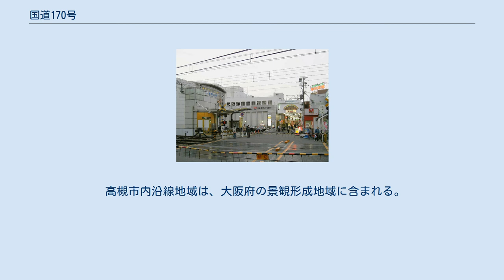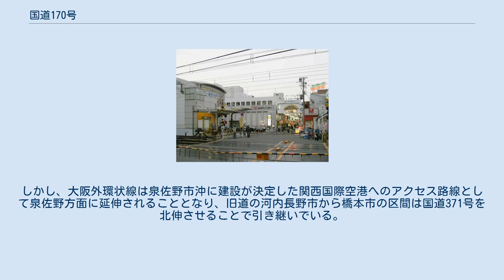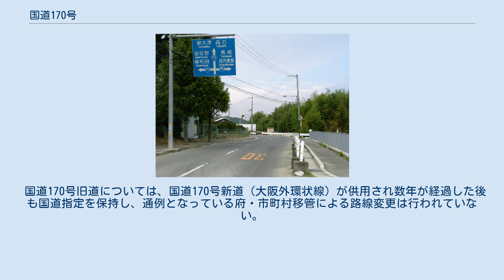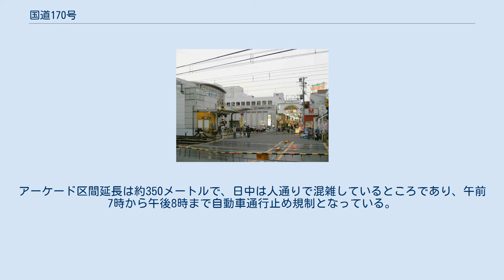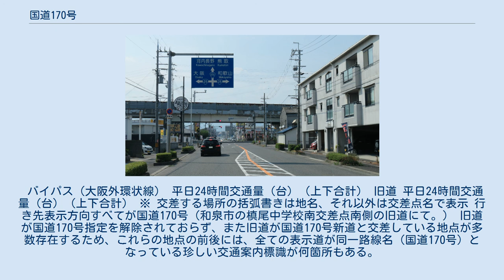国道170号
国道170号　起点 大阪府高槻市　八丁畷交差点 国道170号　終点 大阪府泉佐野市　上瓦屋交差点 国道170号（こくどう170ごう）は、大阪府高槻市から泉佐野市に至る一般国道である。
バイパス部は大阪外環状線を構成する一部である。
 大阪府内で完結する一般国道の路線で、北東部三島地域に位置する高槻市松原町の国道171号分岐（八丁畷交差点）から南へ、生駒山地の西麓から和泉山脈の北麓にかけて大阪平野の外縁沿いを周回して、大阪湾に面する南西部泉南地域に位置する泉佐野市上瓦屋の国道26号〈第二阪和国道〉交点（上瓦屋交差点）とを結ぶ。
主な通過地は、枚方市北中振、寝屋川市、四條畷市、大東市、東大阪市西石切町、八尾市志紀町南、柏原市、藤井寺市、羽曳野市、富田林市、河内長野市、和泉市仏並町、岸和田市内畑町・土生滝町・河合町、貝塚市、泉南郡熊取町である。
 大阪府を代表する半環状の幹線道路でもあり、新道（バイパス）は大阪外環状線の一部を構成する。
起点がある高槻市で淀川を枚方大橋で越える前後区間と、終点がある泉佐野市のJR熊取駅付近を除いた大部分は新旧2本の道路が並行しており、いずれも国道指定されている。
国道の新道が開通すれば、旧道は国道の指定を外されることが多い日本の国道のなかでも、その旧道が国道指定をいまだ解かれていない珍しい路線でもある。
 国道170号旧道は住宅地を抜けてゆく沿線住民の生活道路であることから都市型の「酷道」といわれており、東大阪市の近鉄瓢箪山駅付近にてアーケード商店街となっていることでも知られている。
 高槻市内沿線地域は、大阪府の景観形成地域に含まれる。
 現行の道路法（昭和27年法律第180号）に基づく二級国道として初回指定された1953年（昭和28年）では、和歌山松阪線（和歌山市 - 松阪市）として指定されていた。
1958年（昭和33年）に一級国道42号への昇格に伴って欠番となり、1963年（昭和38年）新たに指定された高槻橋本線（高槻市 - 橋本市）に採番された。
このため、二度目に指定された当時の国道170号は東高野街道をたどる都市計画道路高槻橋本線として整備が始まった。
しかし、大阪外環状線は泉佐野市沖に建設が決定した関西国際空港へのアクセス路線として泉佐野方面に延伸されることとなり、旧道の河内長野市から橋本市の区間は国道371号を北伸させることで引き継いでいる。
古い案内標識の行き先が「泉佐野」ではなく「橋本」となっているのは、このような経緯があったためである。
 1970年の日本万国博覧会（大阪万博）にあわせて、地元で「外環」とよばれる大阪外環状線の一部を構成するバイパス道路が整備された。
 近鉄奈良線瓢箪山駅前　（写真の奥アーケード側－手前方向が国道170号。手前の後ろ側もアーケードになっている。） 東大阪市内の近鉄奈良線瓢箪山駅付近には、日本で長崎県長崎市の国道324号とここの2ヵ所しかない国道中の商店街・アーケードがある。
また、羽曳野市内・富田林市内区間等では、毎年8月1日、沿線のPL教団本庁において祭典（教祖祭PL花火芸術）が執り行われ、多数の見物客が付近一帯に押し寄せるため、国道170号（大阪外環状線）を含む付近一帯が通行止となる。
 新道（大阪外環状線）は、基本的に片側2車線（両側4車線）となっており、沿道自治体内における幹線道路として機能している。
羽曳野市応神陵前交点以北は整備・供用時期が大阪万国博覧会開幕（1970年3月14日）に合わせて行われたため、現状としては飽和状態にあり、各所で慢性的な渋滞が起きている。
また、右折レーンのない交差点が多く、さらにボトルネックとなっている。
近年では中央分離帯を除去し、1車線あたりの幅を削って右折レーンを確保する工事や、主要交差点では付近を拡張し、さらに車線を増やす工事も行われた。
なお、寝屋川市高宮町から富田林市寿町間の地下には淀川を水源とする大阪広域水道企業団の水道管幹線が埋設されている。
 河内長野市小山田町から和泉市南面利（なめり）町、同市仏並町から岸和田市内畑町の区間は関西国際空港の開港に先がけて、平成になってから供用開始を行ったものであり、暫定2車線での供用となっている。
ごく一部の区間を除き拡張用地は確保済みであり、4車線化が進行中である。
また、旧京阪国道重複区間も一部が2車線となっている。
 国道170号旧道 東高野街道、八尾市 大阪外環状線...